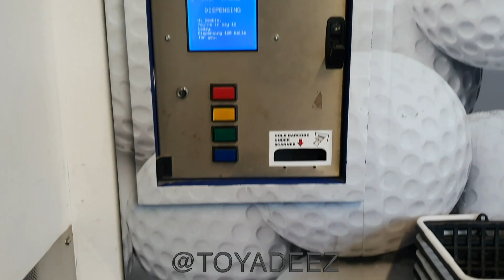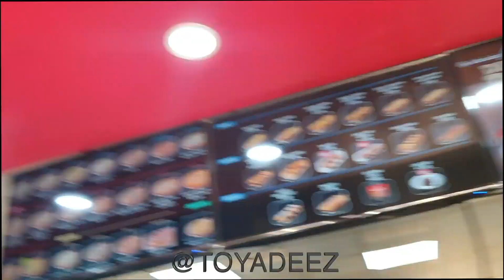VLOG | She Hasn't Seen Them In 15 Years *Emotional* | Layo Is Getting Married!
Growing up in an African household was not for the weak. Let me know your own stories in the comments below.
Quick beauty treatments before flying out to Nigeria. Family reunions and a wedding that I am happy to have witnessed.